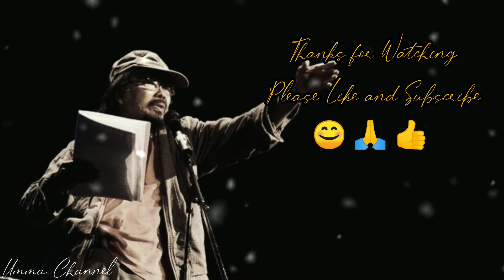JEMBATAN Karya Sutardji Calzoum Bachri || Musikalisasi Puisi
Judul : JEMBATAN
Karya : Sutardji Calzoum Bachri
Voice : SS. Umma
Editing : SS. Umma